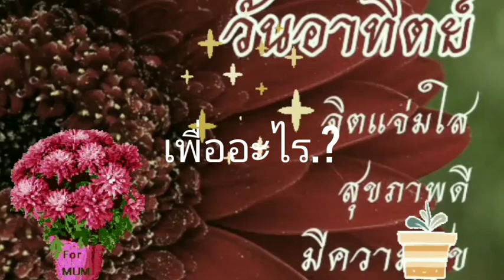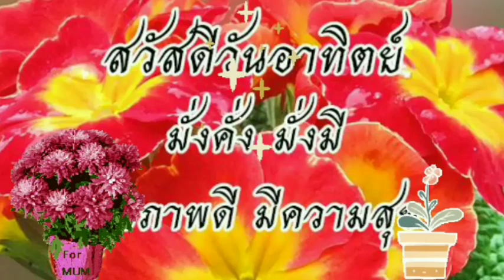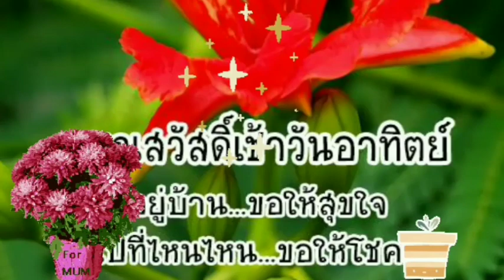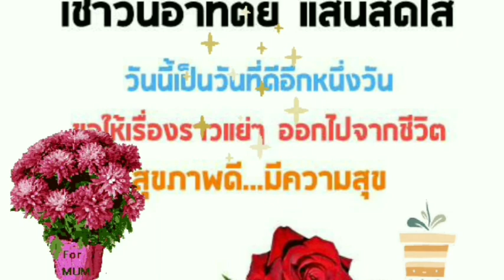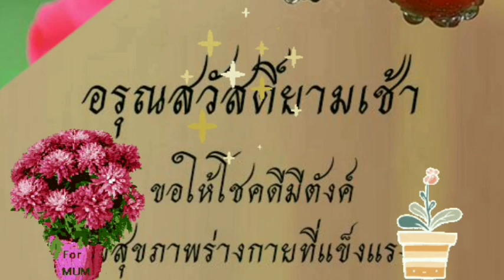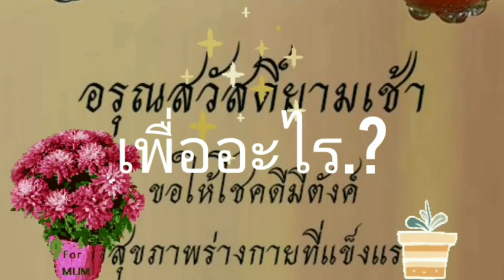Good Morning:สวัสดีวันอาทิตย์